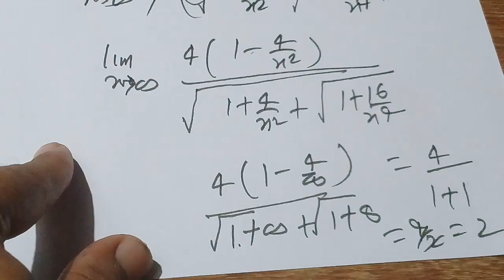UPTU/UPSEE Entrance Exam ||2019|| प्रवेश परीक्षा के लिए||महत्वपूर्ण प्रश्नों का हल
आपको नीचे लिंक दिया गया है जहाँ से आप उसको छू कर अपनी तैयारी करें
UPTU/UPSEE Entrance Exam के सभी वीडियो एक साथ देखने के लिए

NDA/NA Entrance Exam के सभी वीडियो एक साथ देखने के लिए

Polytechnic Entrance Exam के सभी वीडियो एक साथ देखने के लिए

BHU/B.Sc.Entrance Exam के सभी वीडियो एक साथ देखने के लिए